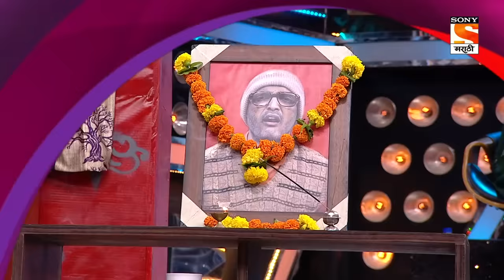Maharashtrachi HasyaJatra - महाराष्ट्राची हास्यजत्रा - Ep 310 - Full Episode - 27th April 2022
Episode 310: Puraskaar Sohala
An old man is called to present awards to the winners but with two mindless helpers on duty, the entire ceremony becomes a site of chaos.

About Maharashtrachi Hasya Jatra:
The best performing show is back with its new season. The best comedy talent of Maharashtra will perform hilarious skits and will compete against each other to win the season title. The performers will be judged by veteran actors like Makarand Anaspure, Alka Kubal, Prasad Oak, and Sai Tamhankar.